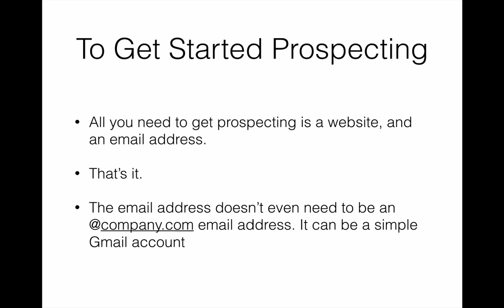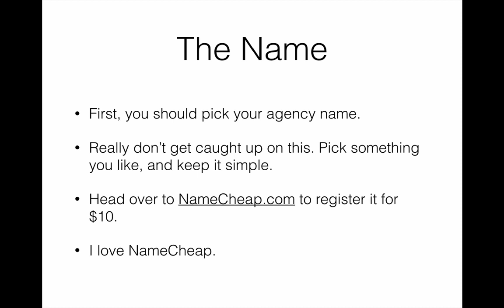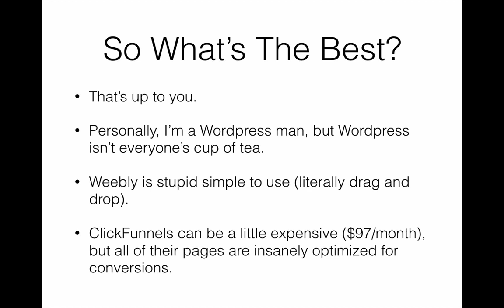Your Agency Website 720p 30fps H264 192kbit AAC - SocialBar.net